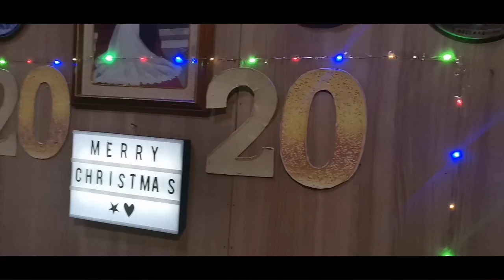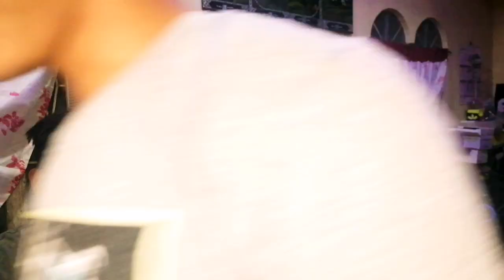This is how we celebrate Christmas Eve in the Philippines (Noche Buena)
When it comes to Christmas Celebration, Paskong Pinoy ang pinaka the best at wala ng tatalo pa ✨. In this video, I just want to share with  you how we celebrate Christmas Eve in the Philippines. And, I am so grateful and blessed that I celebrated this Christmas with my family and friends 💖 I hope you enjoy watching this one, Merry Christmas Everyone! 🎅🎉

For best quality watch in HD
🍂 LET'S BE FRIENDS!